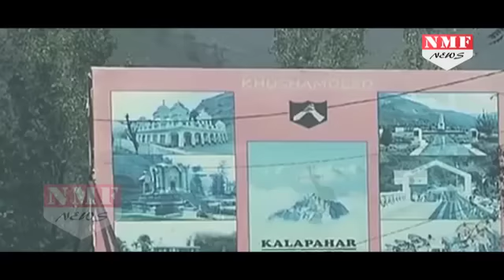और कितने Proof चाहिए PAK को बेनकाब करने के लिए |MUST WATCH !!!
uri attack important places highlighted in maps recovered from terrorists. All Proof indicating Pakistan involvement in uri attack, NIA is looking for all the prospective and angles.